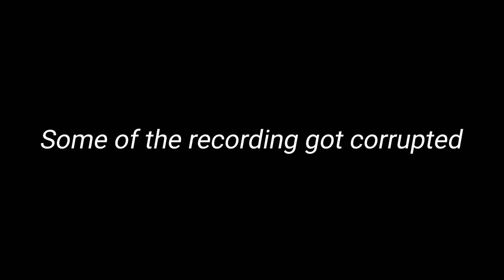God of War || EP 2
►PC SPECIFICATIONS-
CPU - AMD Ryzen 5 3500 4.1Ghz
RAM - 8X2 (16GB) 3200mhz Adata XPG
PSU - Corsair  CV450 (80 plus Bronze rated)
HDD - 1TB WD Blue
SSD - 120GB